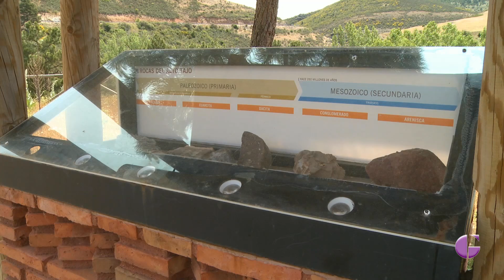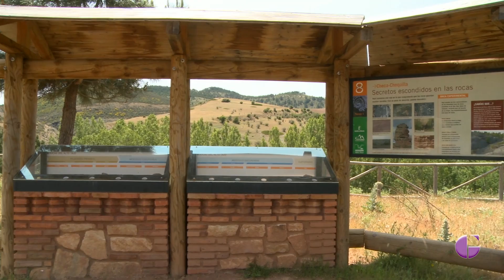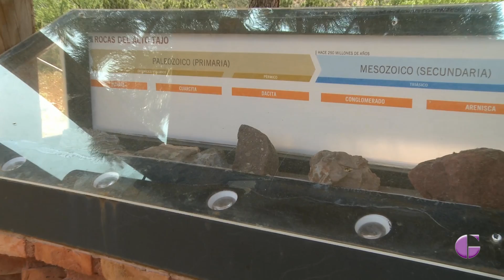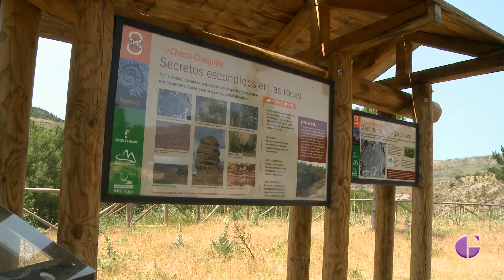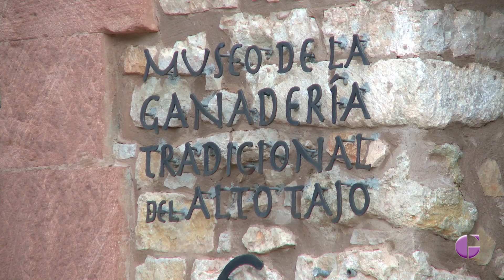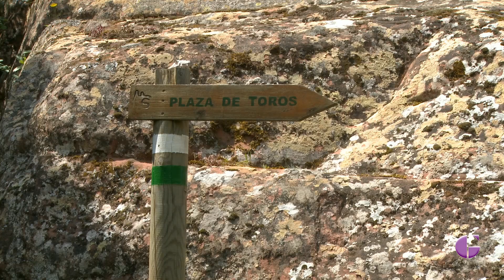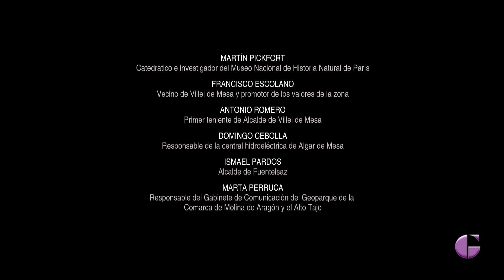GEOPARQUE, EL LABORATORIO DEL GEOPARQUE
Hoy entramos en el laboratorio del Geoparque que podemos ver en la localidad de Checa donde tenemos un área experimental dónde se encuentra el dropstone que es una piedra con más de 400 millones de años y también un yacimiento de graptolitos, pequeños fósiles marinos en láminas de pizarra.
Es una de las joyas geológicas del parque, pero no queda ahí, pues continuamos ruta por Aguaespeña y las formaciones rocosas que el agua ha tallado.
Ya llegando a final de nuestro destino, recorremos el municipio de Checa y terminamos en Chequilla donde las rocas en forma de tormo son las protagonistas y las que dan vida a este pueblo.